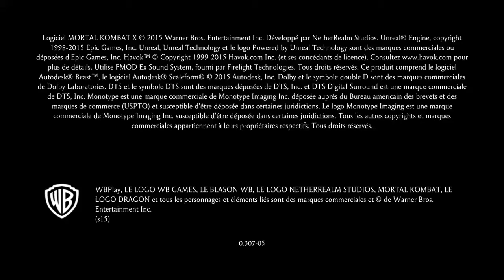Mortal Kombat Xl dvorah